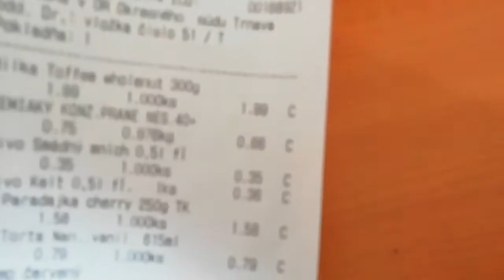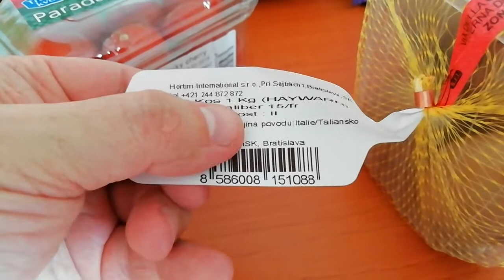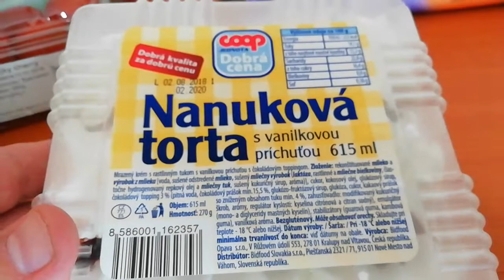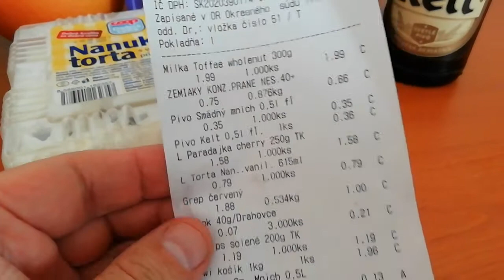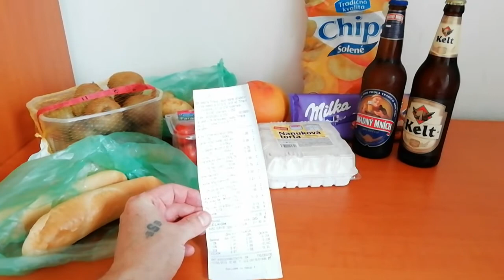Цены на продукты в Словакии (часть 2)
Цены на продукты в супермаркете в Словакии (часть 2). Позвонили по телефону и запись прервалась, поэтому видео о ценах в Словакии в супермаркете разделилось на 2 части.

Также на канале есть видео полной инструкции по получению ВНЖ (временное место жительство) в Словакии. Словацкая агентура производит набор граждан Украины на предприятия автомобильной промышленности

Кого заинтересует работа в Словакии, пишите сообщение на наш ютуб канал на странице "О канале"